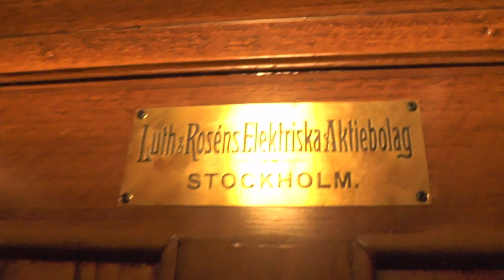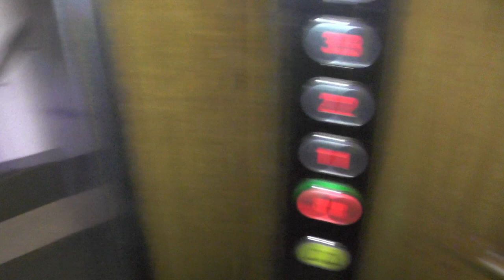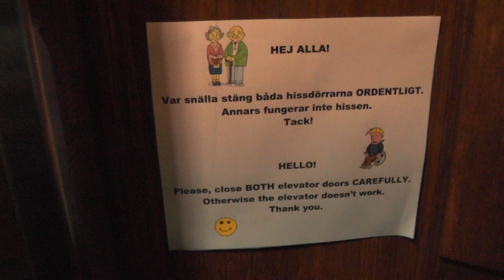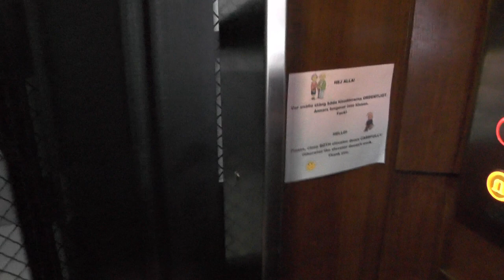2x Luth & Rosén (MB. Trygga Hiss) Traction elevators @ Heleneborgsgatan 12, Stockholm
Manufacturer:
Installation year:
Current moderniser:
Latest modernisation year:
Serial Number:
Capacity: _Kg (_lbs.) - _ Persons
Floors: _ =

Location: Heleneborgsgatan 12, Stockholm (Södermalm) SWEDEN!